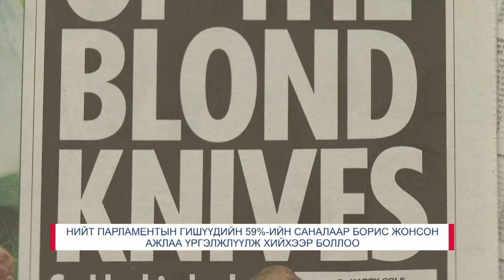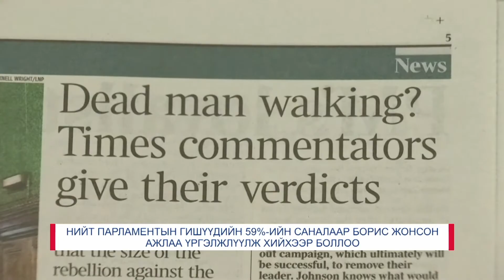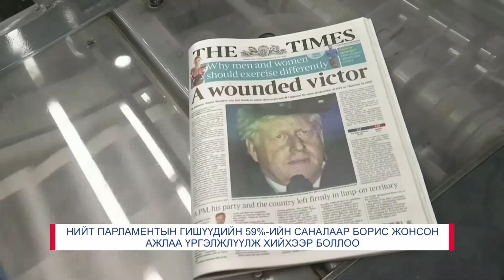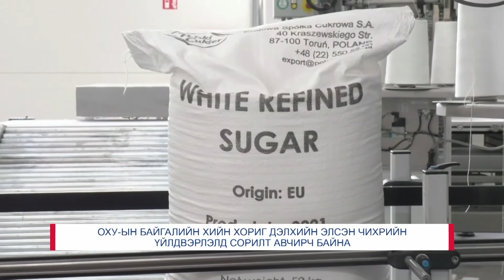2022.06.07: Гадаад мэдээ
Өнөөдөр олон улсад болж өрнөсөн үйл явдлын дэлгэрэнгүйг олон улсын мэдээллийн хөтөлбөрөөс хүлээн авч үзнэ үү.